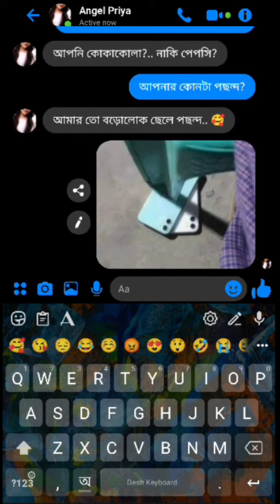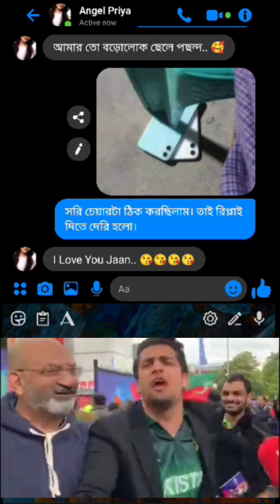মেয়ে মানেই বড়োলোক ছেলে দরকার 😡😡 না হাসলে MB ফেরত 100% গ্যারান্টি😲 || Bangla Funny Chat Video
funny video
funny vines
funny moments
funny memes
2023 best funny videos
1000% funny and comedy video
bangla funny chat video
bangla funny video
whatsapp chat video
bangla funny chatting
funny chat
messenger chat funny video
bangla facebook chat funny
bangla funny messenger chat
chat gpt bangla funny video